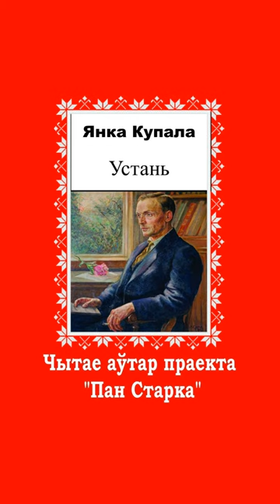Янка Купала - Устань (чытае Дзяніс Ныркоў)